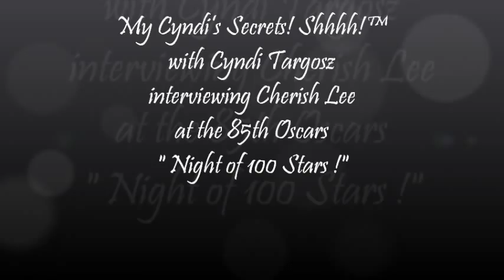Dallas Star Charlene Tiltons Daughter Cherish Lee (singer)who is doing the @Marie Osmond Show!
Cyndi Targosz interviews Cherish Lee who is the Daughter of Charlene Tilton (Dallas) at the Oscars night of 100 stars. Shhhh! My Cyndi's Secrets!